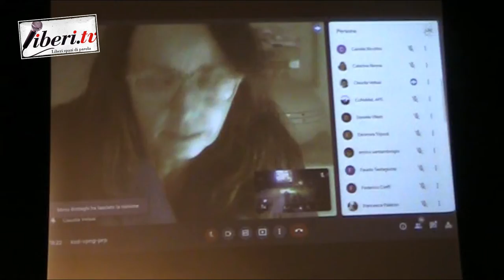Claudia Vellusi - Agorà democratiche - "Spiagge Future: bene pubblico ..."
Claudia Vellusi, Coordinamento Flegreo Mare Libero - Agorà democratiche - Spiagge Future: bene pubblico, accessibile e libero da cemento e monopoli
22 gennaio 2022 - A cura di Franco Giacomelli e Gianni Colacione